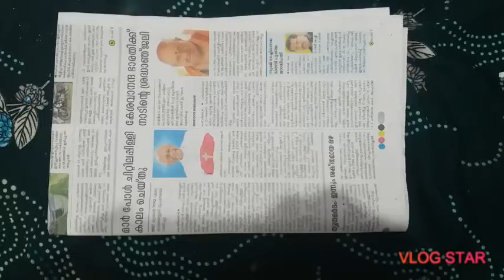Heart shaped newspaper wall hanging //paper craft